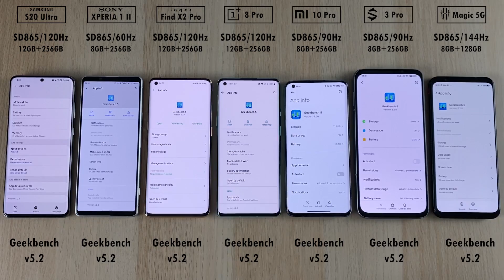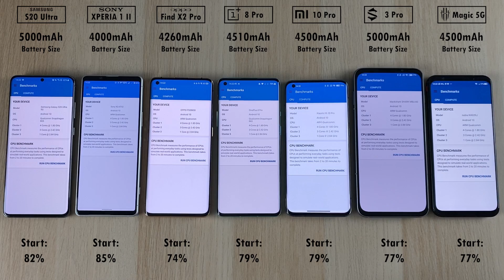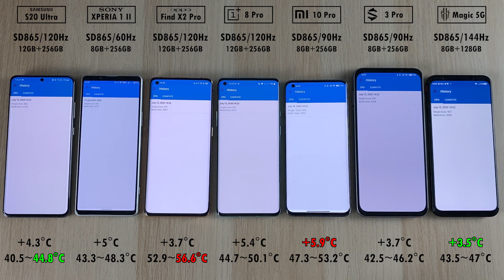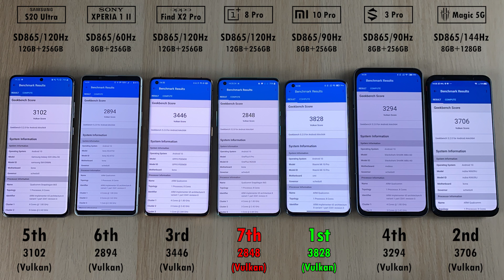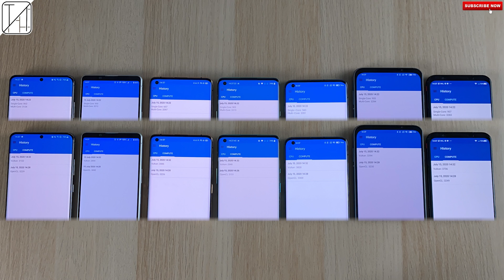7 Snapdragon 865 Powered Smartphones - Geekbench 5 Test Comparison!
Sony has been KING of Speed Tests on My Channel with the Xperia 1 ii. However, it hasn't done very well in AnTuTu benchmarks. So, can it compete in Geekbench 5.2 against these 6 insanely powerful devices? - Let's find out!

The TOP 7 FLAGSHIP SNAPDRAGON 865 Phones Out at the Current Moment go HEAD To HEAD in an ALL OUT Battle to see who get's crowned KING of the Geekbench Version 5 Race! Who do you think will come out on top?

00:00 - Introduction, Settings, & Specs
01:00 - Battery Percentage and Device Temperatures (Using Heat Gun) at the Start
01:17 - Geekbench 5.2 Runs (CPU Single/Multi-core & GPU OpenCL/Vulkan)
01:38 - Detailed Battery Drain Results (mAh/min)
01:59 - Device Temperature Results (Using Heat Gun)
02:27 - Main Score Results & Detailed Sub Category Results
03:29 - Wrap-up of all Results